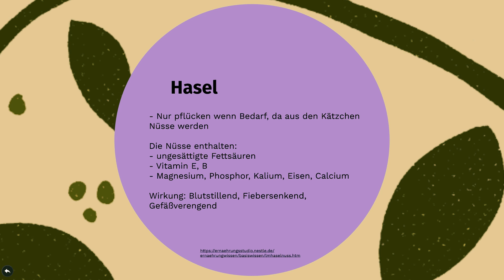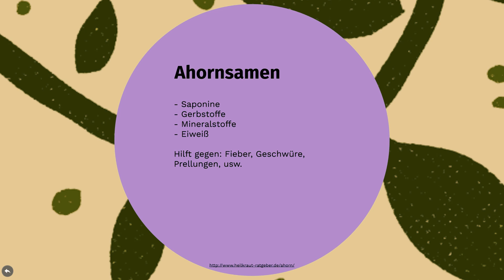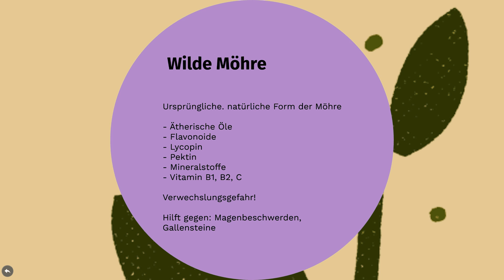Sei allen überlegen im Winter im Wald dank dieser Wurzeln - Teil 2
💙 Unterstützt mich bei euren Amazon Käufen mit diesem Link
das wäre super !!!

Ihr kennt euch nicht gut aus oder wollt noch mehr wissen?
Dann lohnt es sich, in eins dieser Bücher reinzuschauen.
Jedes Buch beschreibt auf seine eigene Art die verschiedenen Arten und veranschaulicht diese.
-- WICHTIG! -- Bevor ihr Pflanzen esst und zu euch nehmt, solltet ihr genau wissen,
was ihr da esst. Da hilft es, vorher nachzulesen, das häufig Verwechslungsgefahr besteht.
LG. euer Patrick